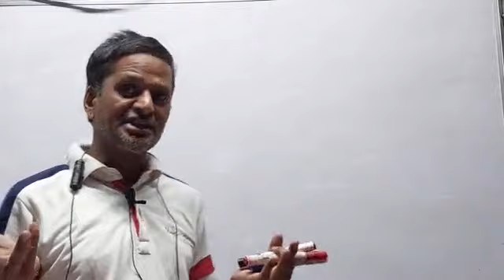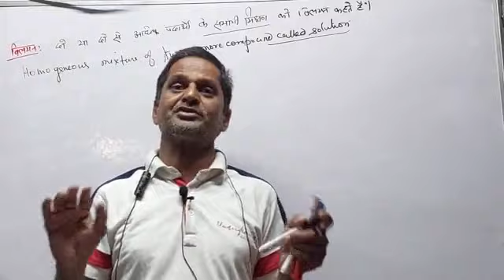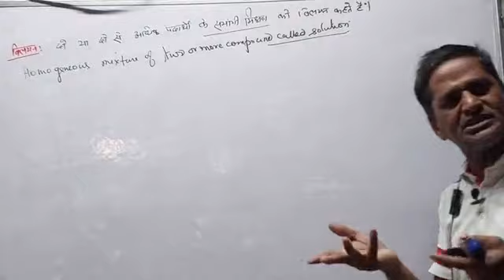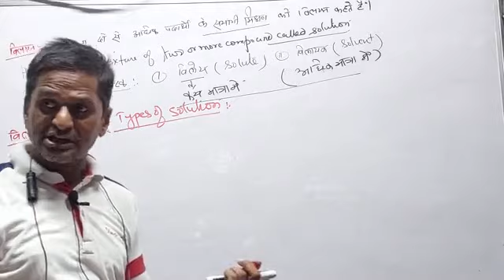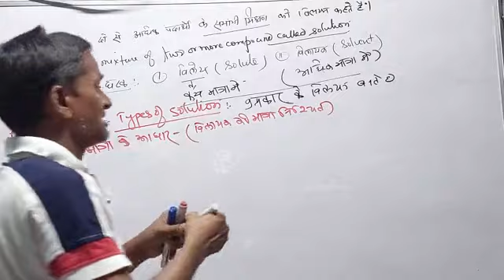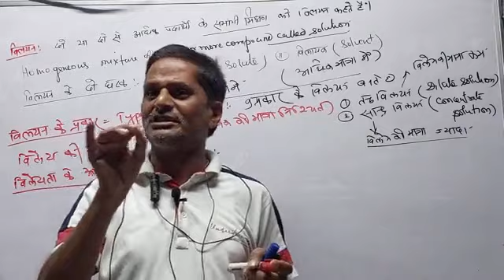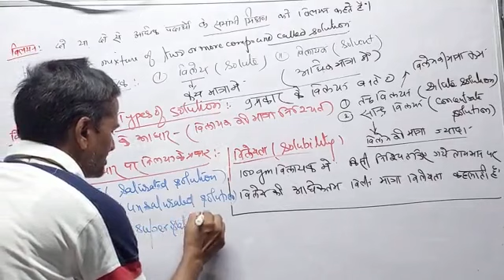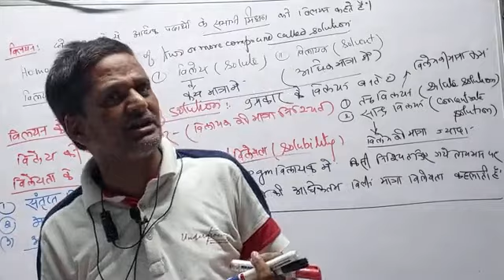Class12th chemistry Vilayan and Vilayan के प्रकार by dr Yamuna